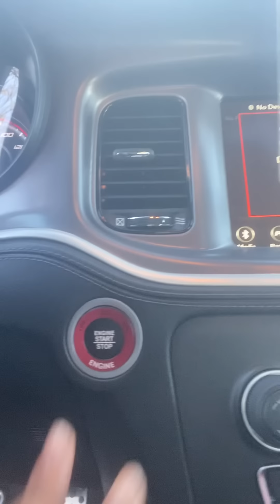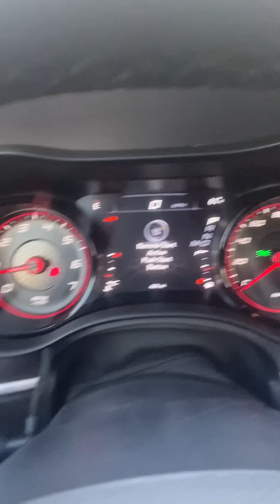firstvideo thank you for getting me to 500 subscribers I truly appreciate all you guys🔥